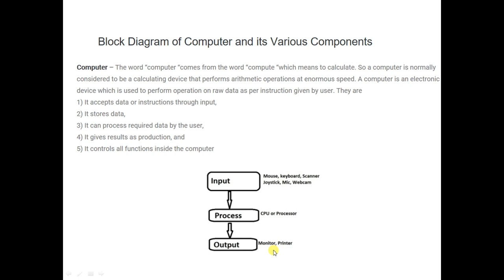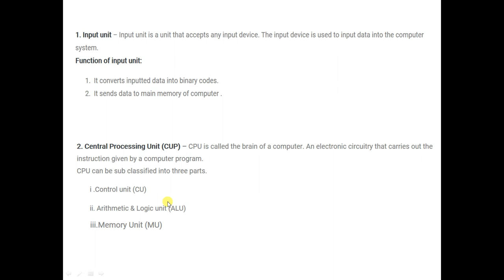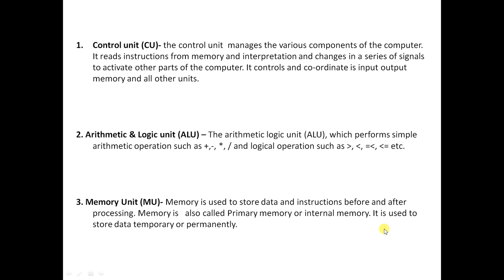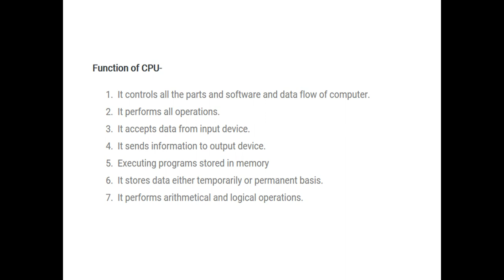block diagram of computer | computer fundamental chapter #2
Block diagram of computer:
A computer takes help of a different device to perform a different job. A computer can process a large volume of data and produce a desirable result. When we get inside working of computer we find that there are different hardware components (categorized under different types or unit) playing their roles to support the overall processing of a computer system. The figure below explains the block diagram of  computer system.

The basic operations performed by CPU are listed below.
A Computer accepts the data or instruction from input devices.
Computer processes the data as per the requirement of the user
After processing the result is obtained, which is then sent to the user.
It stores the data for the future purpose.